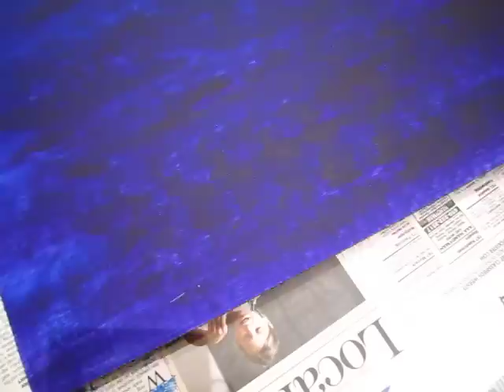The blue and white